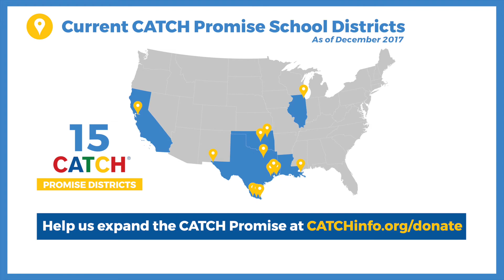CATCH Promise Kickoff in New Orleans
Bridgedale Elementary is one of 24 elementary schools in the Jefferson Parish Public Schools System to receive the CATCH Program thanks to grants from Humana Foundation.

Through our scientifically-proven Coordinated Approach To Child Health (CATCH) platform, CATCH Global Foundation links underserved schools and communities to the resources necessary to create and sustain healthy change for future generations. As part of our mission, we work to ensure that cost and accessibility is not a barrier for any eligible school or school district that wishes to obtain the CATCH program and implement it in their school. This is the CATCH Promise. Our Foundation will keep working to assist qualifying schools with the curriculum, materials, training, evaluation, and to deliver ongoing technical assistance and support to promote long-term sustainability.